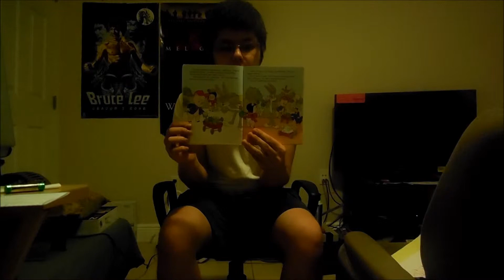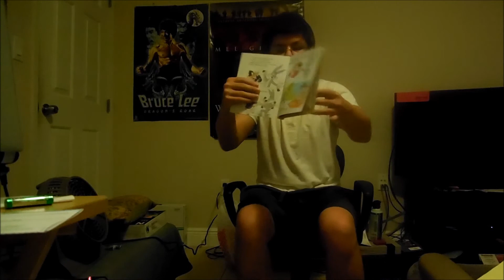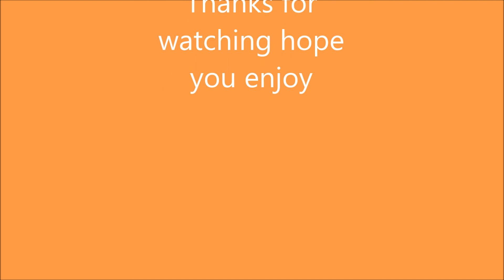Story time 4 with Paul Reading Bugs Bunny and the Pink Flamingos